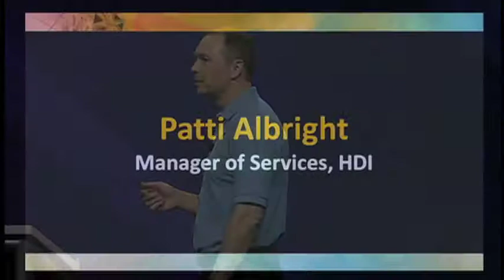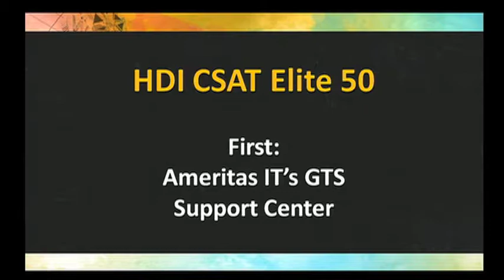2013 HDI CSAT Elite 50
This years recipients of the CSAT Elite 50 are announced at the HDI 2013 Conference & Expo!